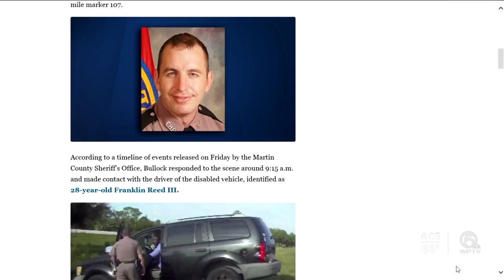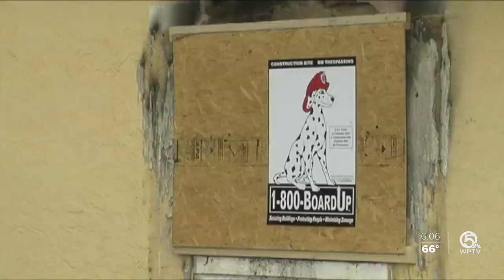15-year-old meets heroes who saved him from Fort Pierce fire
It's a reunion seven years in the making.  On Friday, a 15-year-old St. Lucie County boy met the heroes who saved him from a burning home when he was 8 years old.